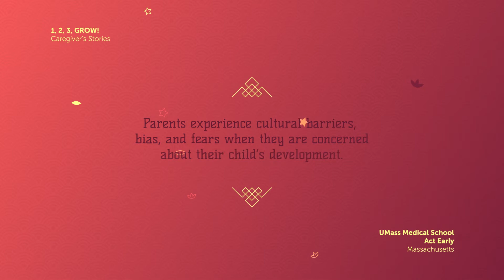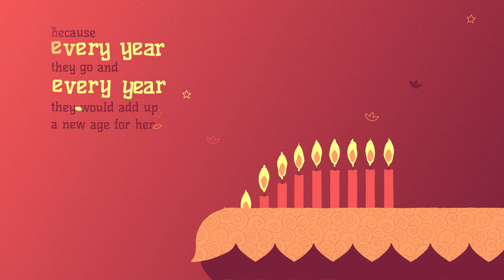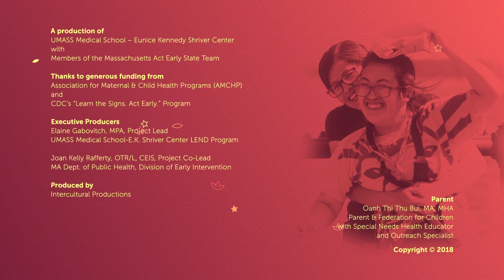Catch a Cod: 1,2,3 Grow! Caregiver Stories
The “1, 2, 3, Grow! Animated Caregiver Stories” series are short animated videos using real parent testimonials. The goal of this series is to engage providers on how to incorporate cultural sensitivity into their practices. The three videos share the perspectives of parents from different cultures about how their families and communities may or may not have supported their needs following their children’s diagnoses of a developmental disability.